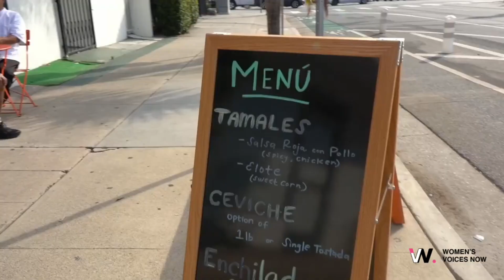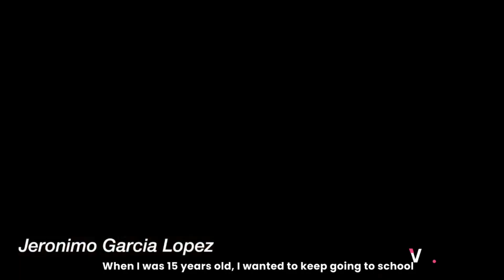From Oaxaca to the American Dream My Journey as an Immigrant - Roses Through the Cracks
Story about 4 immigrants within Los Angeles, conveying their stories about the challenges and struggles within the immigrant experience that can also birth moments of beauty. Though there do exist challenges faced by a majority of immigrants, the immigrant experience isn’t miserable but accompanied by lively and joyful moments. The film de fpicts a contrast embedded within the concept of this experience, sharing how the difficult and virtuous coexists.